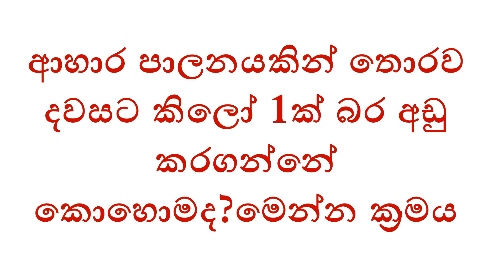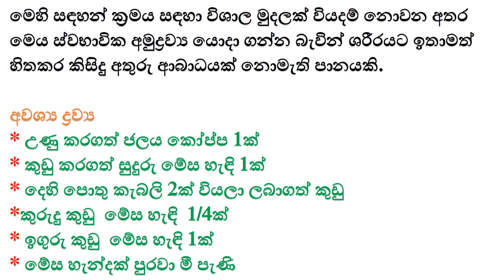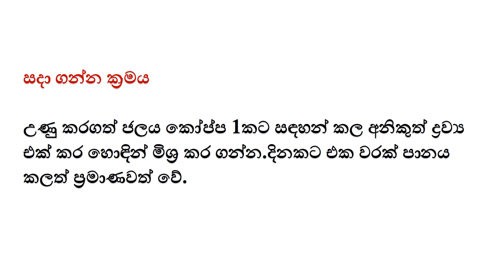මෙන්න බර අඩු කරගන්න ස්වභාවික පානයක්-Here lose weight the natural supplement.